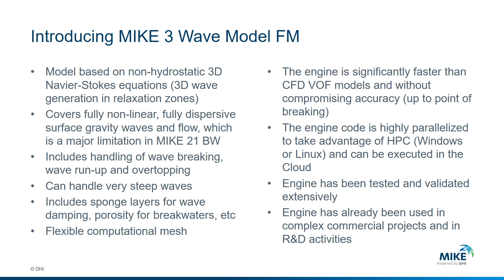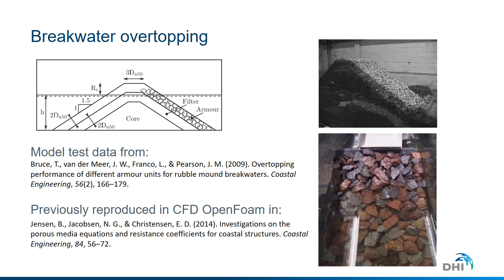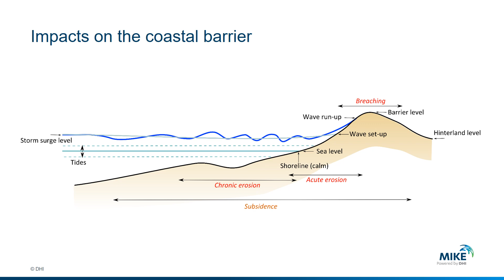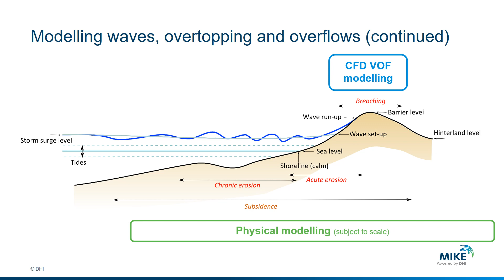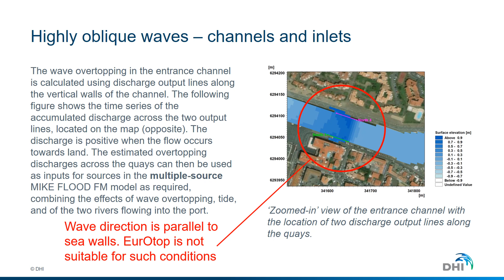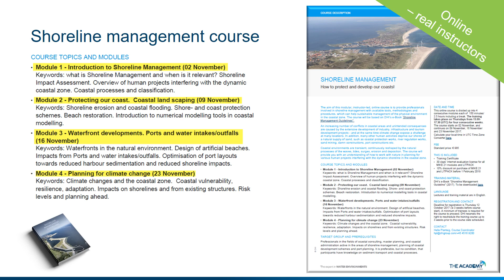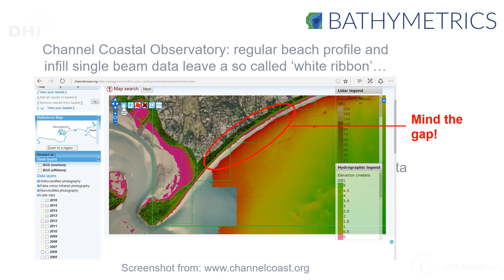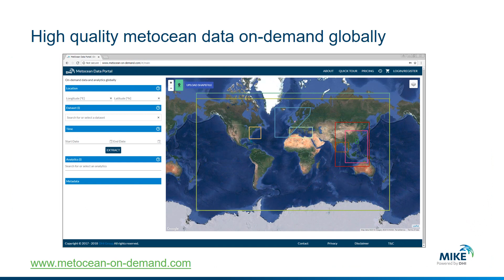MIKE 3 Wave Model FM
Overtopping & coastal flooding - Updated video 27 Aug 2018